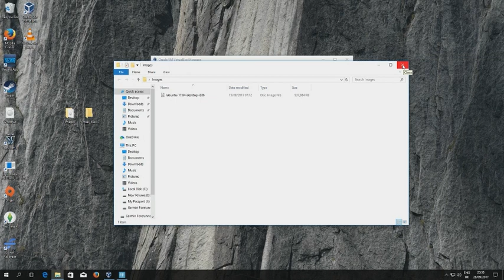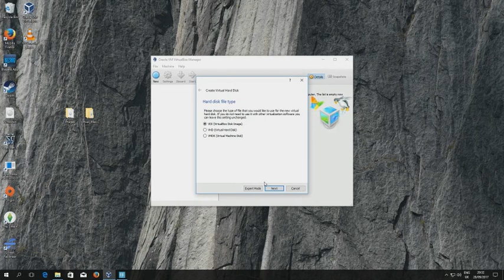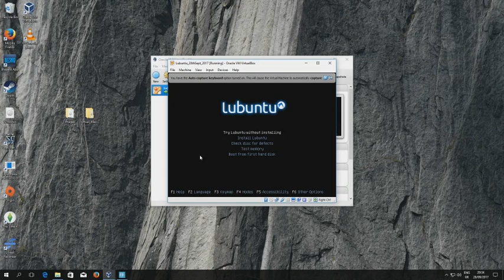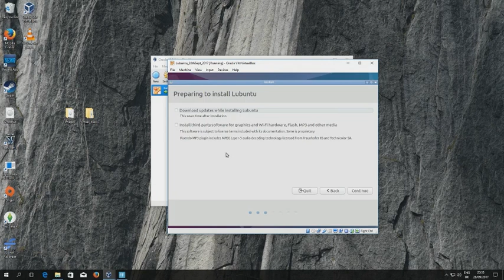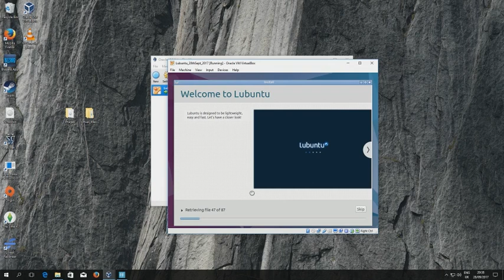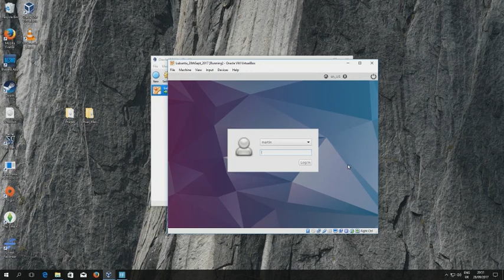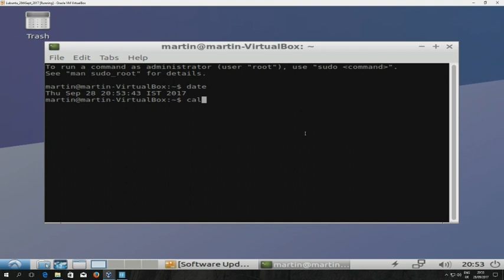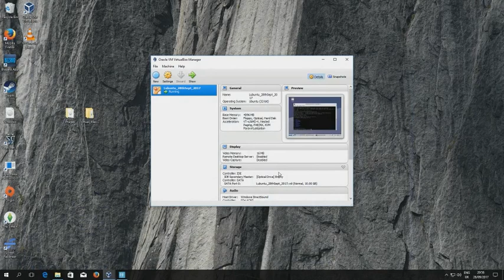Installing Lubuntu on VMBox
An overview of how to install 32-bit Lubuntu onto a VirtualBox virtual machine as needed for the laboratory sessions.